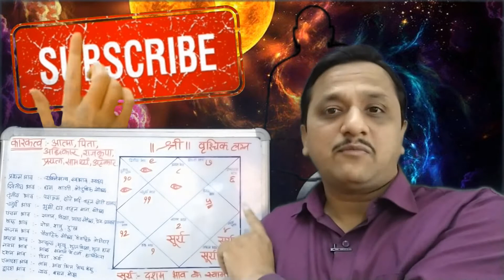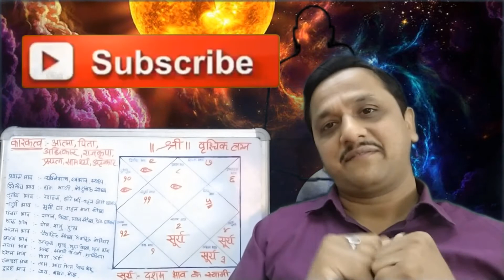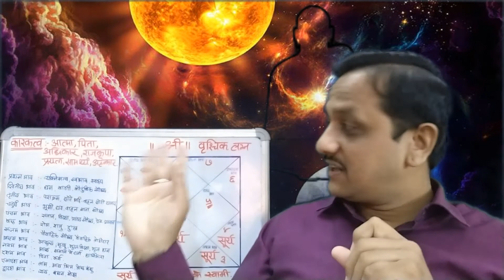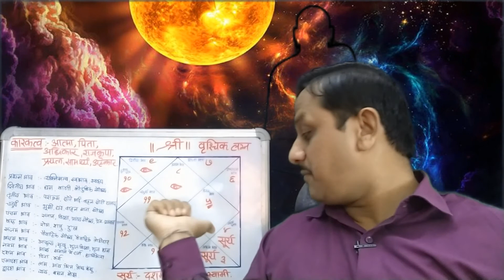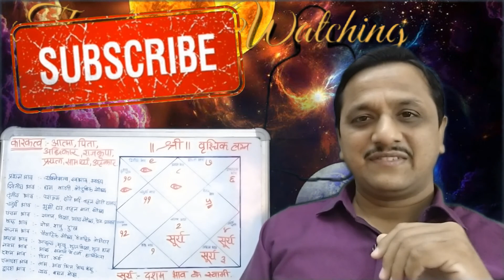वृश्चिक लग्न के बारहों भाव में सूर्य का फल - भाग 3 (भाव ७ से ९) BY JYOTISH MITRA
कुंडली में 12 भाव और भाव के कारकत्व :-

     भाव                          भाव के कारकत्व
1. प्रथम :-           जन्‍म और व्‍यक्ति का स्‍वाभाव
2. द्वितीय :-       धन, नेत्र, मुख, वाणी, परिवार
3. तृतीय  :-          साहस, छोटे भाई-बहन, मानसिक संतुलन
4. चतुर्थ  :-          माता, सुख, वाहन, प्रापर्टी, घर
5. पंचम  :-          संतान, बुद्धि
6. षष्ठम  :-         रोग, शत्रु और ऋण
7. सप्तम  :-        विवाह, जीवनसाथी, पार्टनर
8. अष्टम  :-        आयु, खतरा, दुर्घटना
9. नवम  :-           भाग्‍य, पिता, गुरु, धर्म
10. दशम  :-         कर्म, व्यवसाय, पद, ख्‍याति
11. एकादश  :-     लाभ, अभिलाषा पूर्ति
12. द्वादश :-        खर्चा, नुकसान, मोक्ष

सूर्य के कारकत्व ( Sun Significator) :-

सूर्य के मित्र ग्रह :- चन्द्र , मंगल, गुरू
सूर्य के शत्रु ग्रह :- शनि, शुक्र

इस link पर क्लिक करे !